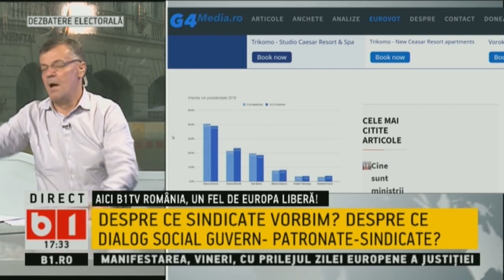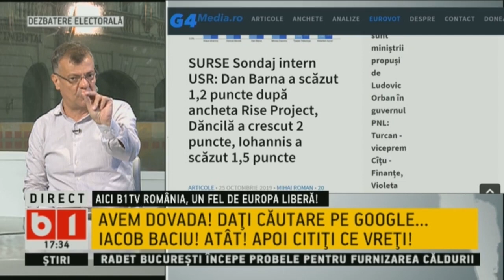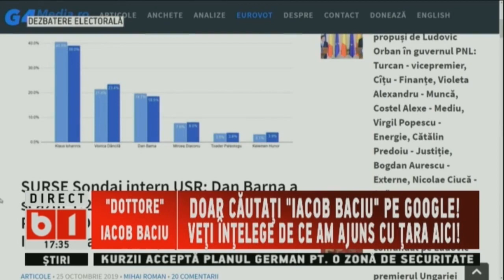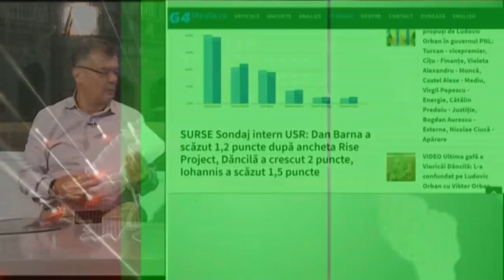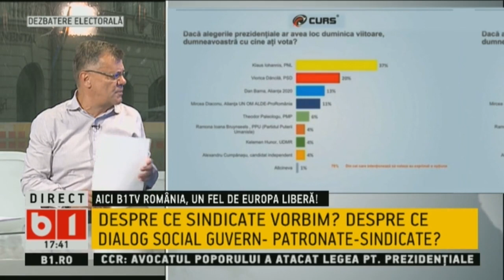SE INTAMPLA ACUM: IOHANNIS, DISCURS LA CAREI DE ZIUA ARMATEI ROMANE. 25 OCT 2019, P2/2